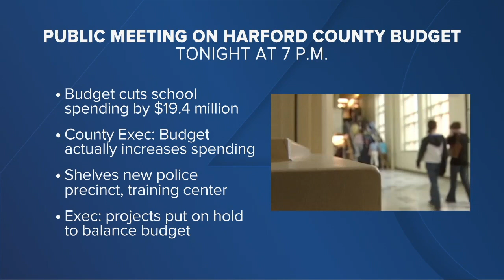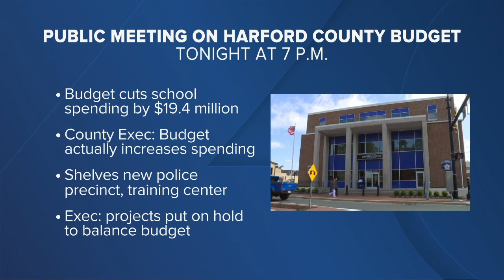WMAR 2 News Baltimore Latest Headlines | May 4, 7am